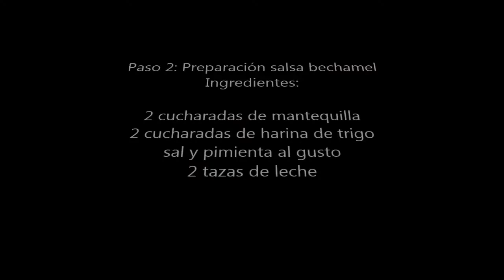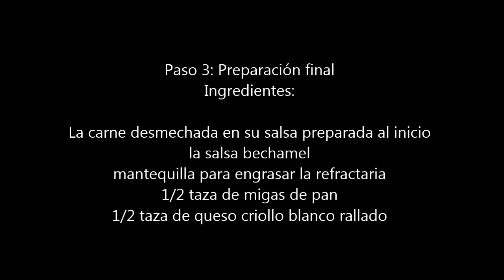Molde de 👩‍🍳 CARNE con QUESO 🧀 (Con el mismo sabor de la LAZAÑA)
Esta receta llamada molde de carne desmechada con queso, es una receta que al prepararla tiene el mismo sabor de una lasaña, lo único es que la preparación es diferente porque tiene algunos ingredientes diferentes, pero es igual de deliciosa.

👩‍🍳 1/4 de taza de aceite
2 cebollas cabezonas finamente picadas
2 tomates grandes maduros, pelados, sin semillas y troceados
1 pimentón rojo finamente picado
3 dientes de ajo pelados y picados
tomillo, laurel y orégano al gusto
comino molida y sal al gusto
1 libra de falda, bola o sobrebarriga
agua
2 cucharadas de mantequilla
2 cucharadas de harina de trigo
sal y pimienta al gusto
2 tazas de leche
mantequilla
1/2 taza de migas de pan
1/2 taza de queso criolla rallado

👩‍🍳 Otros videos sugeridos en angelacocinadeliciosa